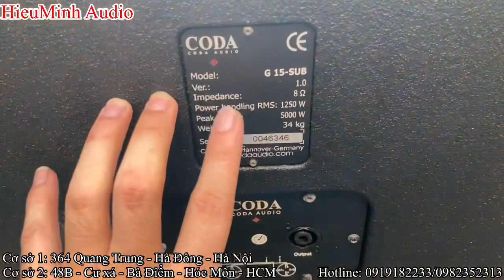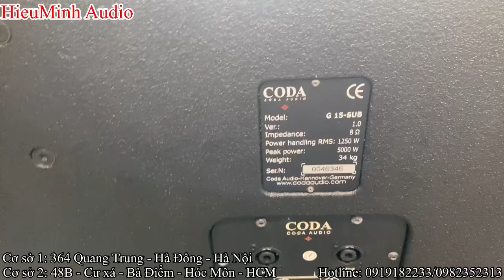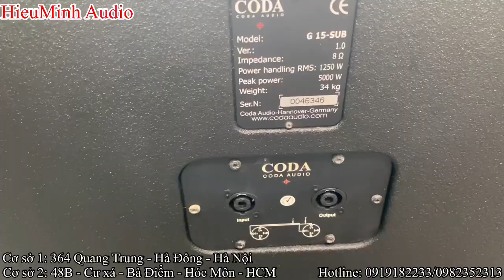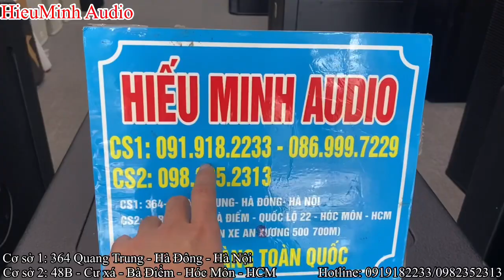Sub hơi bãi Coda G15 - bass 40, sản xuất tại Đức, test âm tại chi nhánh Miền Nam. LH: 0982352313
- Hotline  :
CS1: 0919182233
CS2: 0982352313